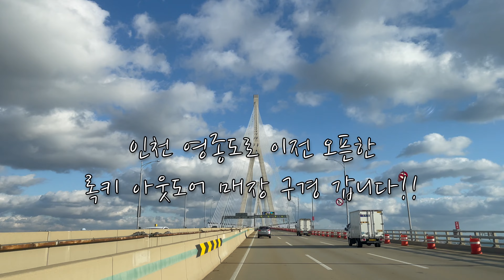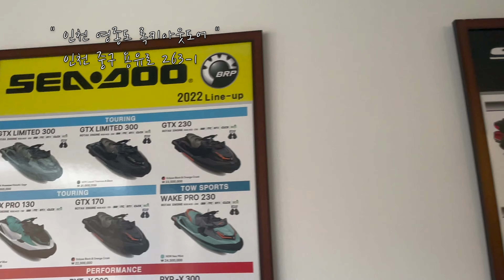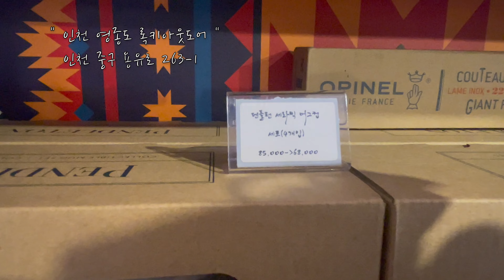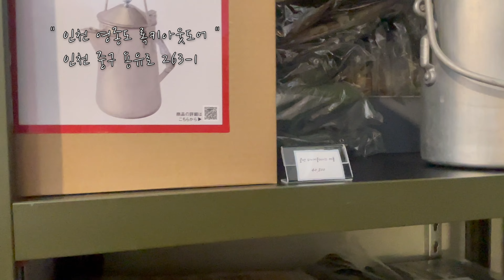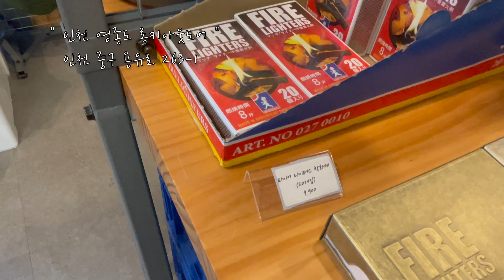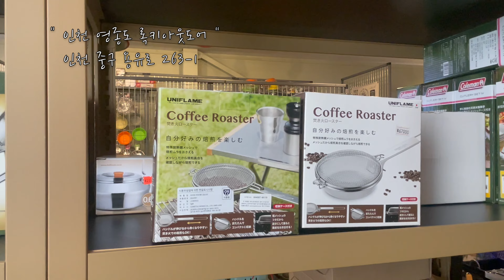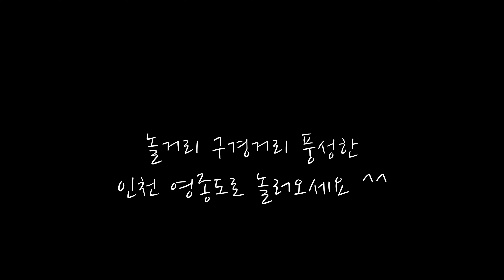록키 아웃도어가 인천 영종도로 이전 오픈하였습니다! 주말에 살랑 살랑 놀러오세요! " 서울 근교 캠핑 매장 록키 아웃도어 " | 인천 영종도 캠핑 매장 소개 | 빈티지캠핑 vlog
[자막]
록키 아웃도어가 인천 영종도로 이전 오픈했다고 해서
국내 캠핑 매장은 관심이 없는 빈티지 취향인 저도 집 근처라고 하니 궁금해서 직접  찾아가 봤습니다
다양한 캠핑 용품도 구경하고 캔암 ATV 오프로드 시승도 가능 !!
거기다가
커피샾, 라면바, 피칭된 다양한 텐트들까지
진짜 볼거리에 먹거리까지 즐길 수 있는
돈들이고 공들인 티가 나는 최고의 캠핑 매장이였습니다
저렴한 가격의 제품군과 커피 한잔! 거기에 라면까지 ㅋㅋㅋ
주변 관광지도 많고
주말에 놀러가기 너무 좋은 캠핑 매장입니다
캠핑을 모르시는 분들도 구경 삼아 너무 좋고
캠퍼라면 영종도 놀러오시는 길에 꼭 들리시길 추천 드립니다!!
빈티지 캠핑을 즐기는 bidilife
여행을 사랑하는  travelbug_jin 부부의 일상
vintage camping VLOG
ビンテージ·キャンプ VLOG